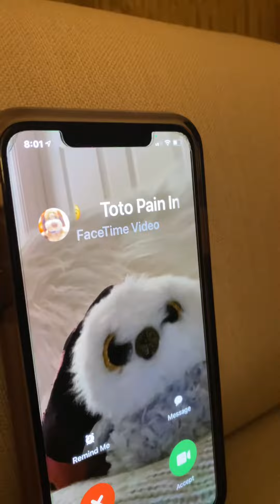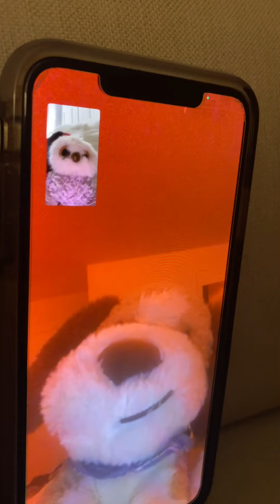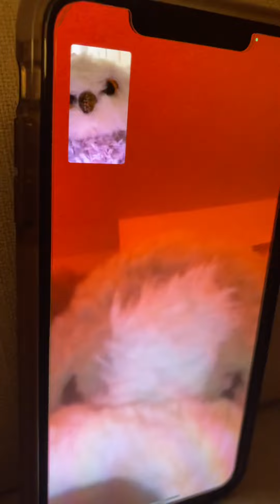0wlette and Toto, Now you know who we are!